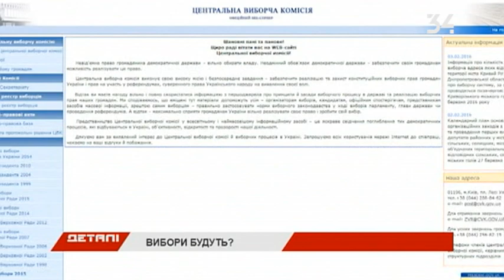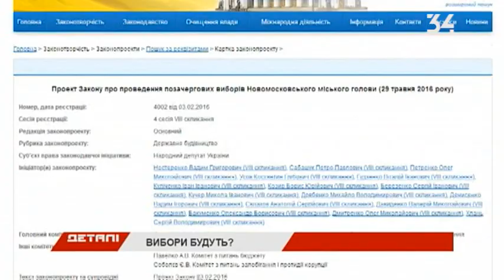Перевыборы в Кривом Роге: политологи бьют тревогу